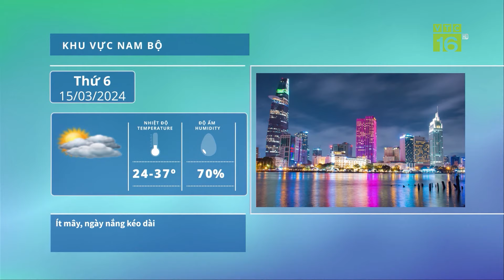Thái Nguyên: Bảo tồn và phát triển trám đen Hà Châu | VTC16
VTC16 | Thái Nguyên: Bảo tồn và phát triển trám đen Hà Châu
Những ngày đầu năm 2024, trên mảnh đất vườn tạp ở hai xã Nga My và Hà Châu, tỉnh Thái Nguyên nhiều hộ dân đã được hỗ trợ để trồng mới cây trám đen thay thế những cây lâu năm hiệu quả thấp. Người dân phấn khởi khi giờ đây việc nhân giống mở rộng loại cây này dễ dàng hơn rất nhiều bởi ứng dụng khoa học kỹ thuật và cây giống được nhà nước hỗ trợ.